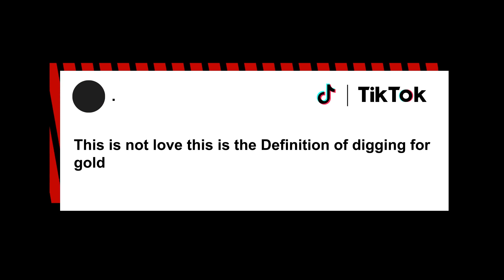I’m a millionaire’s stay-at-home wife — my only job is to look expensive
She doesn’t regret a bling.

Millionaire wife Linda Andrade is clapping back at haters who criticize her opulent lifestyle — which recently included spending $3 million of her hubby’s money in a week.

Now, a video of the rich woman’s rebuttal is racking up thousands of views on TikTok.